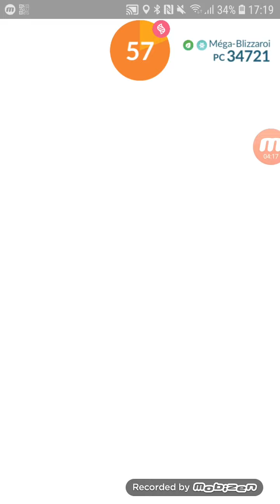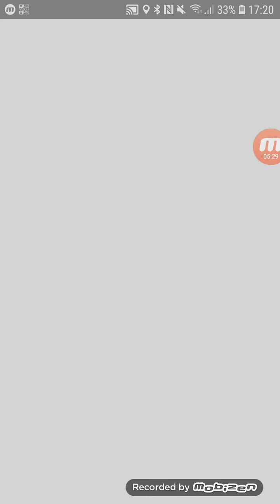6 uniques Moltres' movesets vs Mega Abomasnow solo (sunny - PS/O) - Pokemon Go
Weather: sunny (boosts fire)
Abomasnow's moveset: Powder snow/Outrage (none are boosted)